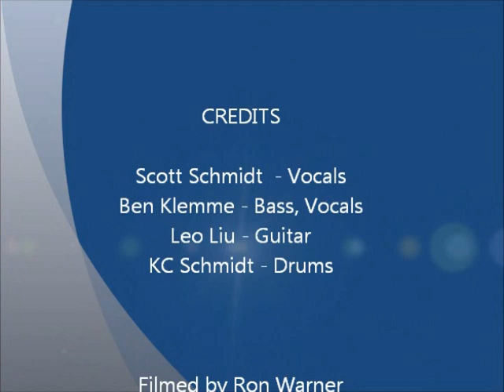Benson Klemme Can Anybody Hear Me